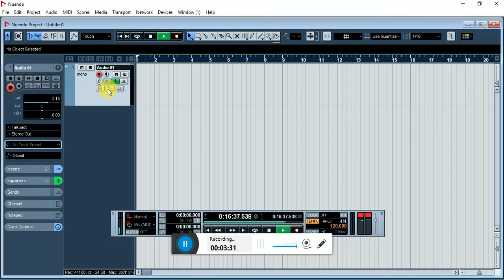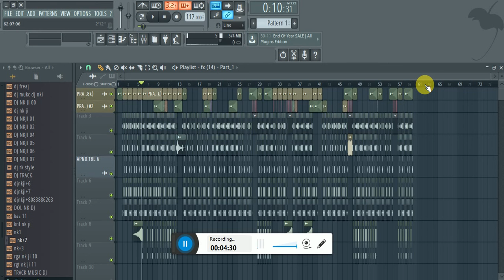इस वीडियो का पूरा देखिए-ऑफर है-DJ Track-PRAMOD PREMI-Kala Dhaga Bandh Lijiye|काला धागा बांध लीजिय-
Only DJ Track Upload Kiya Jata Hai

Music Director. DJ NK JI kuari Bir Bazar